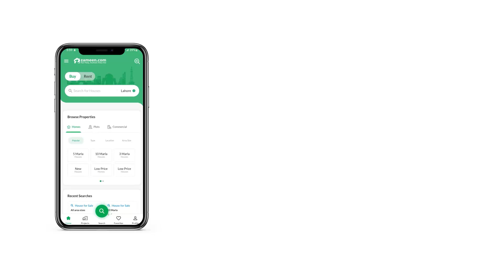2 KANAL RESIDENTIAL PLOT FOR SALE IN PHASE 6 DHA LAHORE